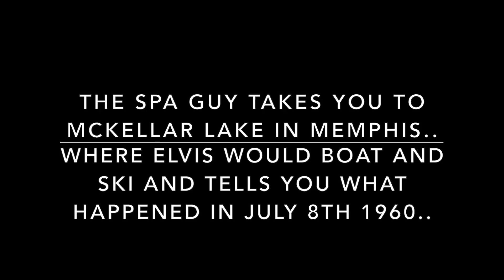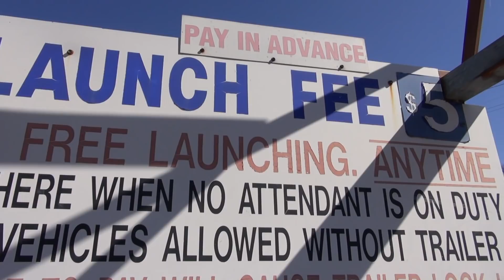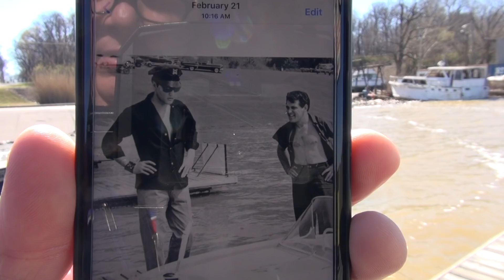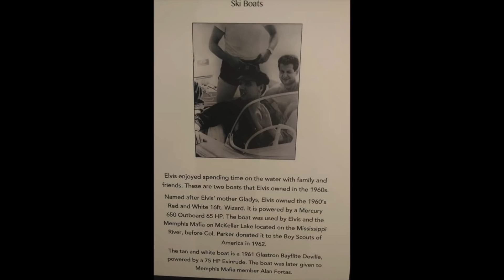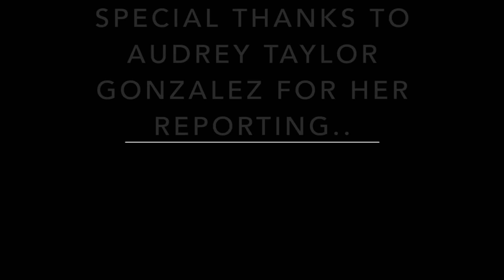Elvis Presley McKellar Lake Memphis Boating July 8th 1960 The Spa Guy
In this video The Spa Guy takes you to McKellar Lake where Elvis and the guys would boat and Ski and he shows you what it looked like then and now.. Subscribe for more fun..